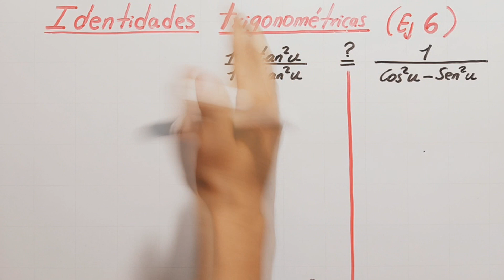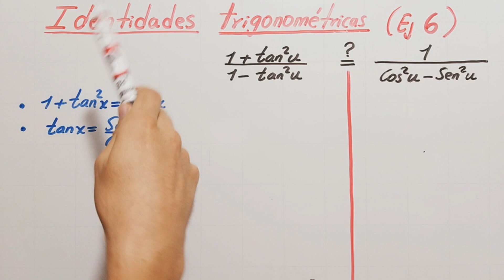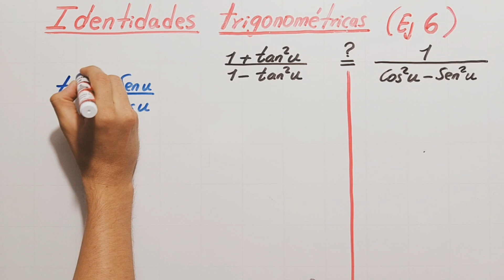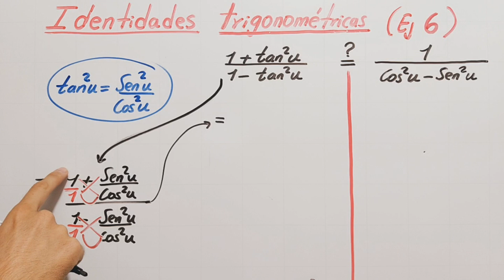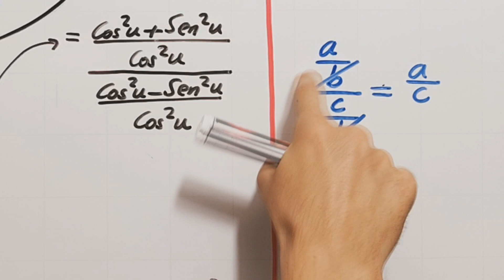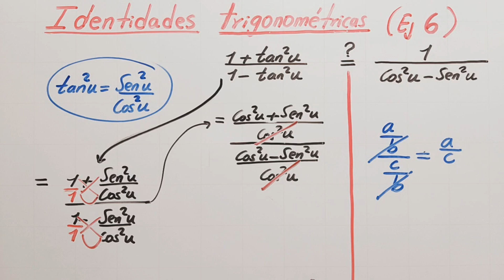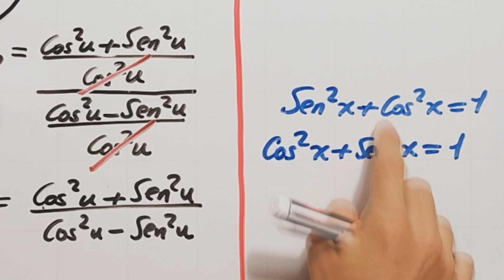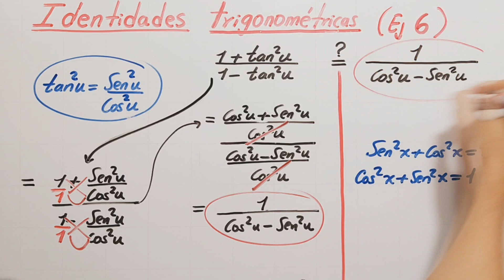Identidades Trigonométricas (Ejemplo 6)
En este video se explica como verificar una identidad trigonométrica. Se tienen en cuenta las fórmulas explicadas en el video introductorio. Se explica paso a paso como comprobar la identidad haciendo uso de pasar las funciones a términos de senos y cosenos, de una propiedad de división de fracciones y de la identidad pitagórica.

Si este video te gustó, recuerda dejar tu "like", comentarlo y compartirlo.  Con ello más usuarios lo podrán ver y seguiremos ayudando a más personas :)

Tus aportes y comentarios serán muy importantes para que este canal siga creciendo y ayudando a más personas.

Muchos éxitos como siempre y nos encontramos en los próximos videos